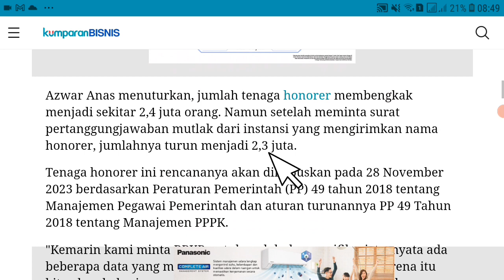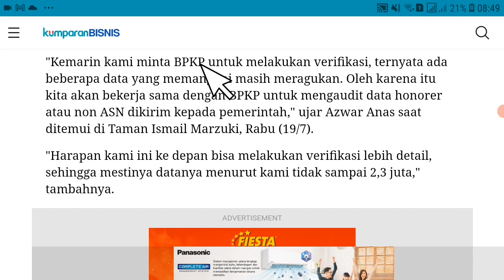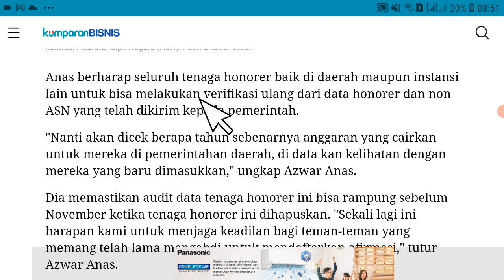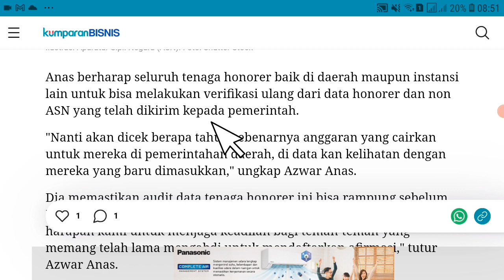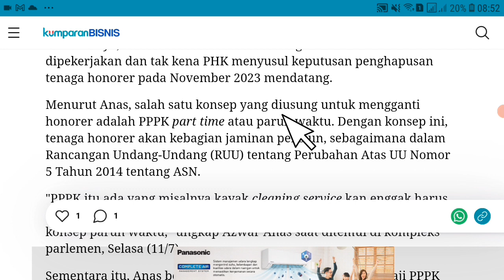Berita Honorer Terbaru Hari Ini Menpan Ragukan Data Honorer ? Info pppk non asn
pppk guru,
asn pppk,
pppk bidan,
pppk apbd,
pppk cpns,
pppk dosen,
pppk dokter,
daftar pppk,

Pppk guru
pppk guru,